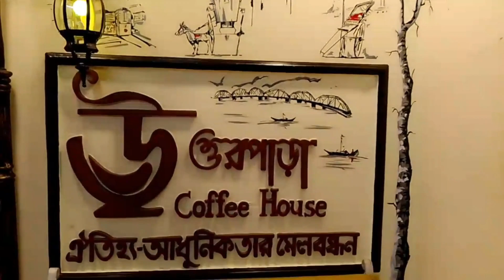Get The Best Dining Experience At Uttapara Coffee House - 1st Rooftop Cafe!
🍽️ Welcome to Uttarpara Coffee House Restaurant - A Culinary Delight Near Doltala Ghat, Uttarpara, Hooghly! 🍽️

If you're craving a delectable dinner experience that combines the best of Indian and Chinese flavors, look no further than Uttapara Coffee House Restaurant! Nestled near Doltala Ghat in Uttarpara, this charming eatery is a true haven for food enthusiasts seeking mouthwatering dishes and a cozy ambiance.

🐟 Indulge in our Signature Fish Finger! 🐟
Savor the exquisite taste of our perfectly seasoned and crispy Fish Finger. Delicately prepared using the freshest catch, this appetizer is a true crowd-pleaser that sets the stage for a fantastic meal ahead.

🍚 The Delightful Fried Rice! 🍚
Treat your taste buds to the enticing flavors of our Fried Rice. Expertly stir-fried with a medley of colorful vegetables and fragrant spices, this dish promises to transport you to the bustling streets of Asia with every bite.

🍗 Irresistible Chilli Chicken! 🍗
Prepare to be blown away by the bold and spicy notes of our Chilli Chicken! Tender pieces of succulent chicken are lovingly coated in a tantalizing sauce, creating a harmonious blend of flavors that will leave you craving for more.

🏮 A Charming Ambiance and Friendly Service 🏮
Uttarpara Coffee House Restaurant isn't just about the food; it's an experience. Our warm and welcoming ambiance, coupled with attentive and friendly service, ensures that your dining journey is nothing short of delightful.

🎉 Join Us for an Unforgettable Dinner! 🎉
Whether you're out with family, friends, or looking for a romantic dinner spot, Uttarpara Coffee House Restaurant promises to cater to your every need. Come and enjoy a memorable evening filled with scrumptious food and cherished moments.

120 BRB, G.T. ROAD (Opp. Doltala Ghat,Uttarpara), Uttarpara, India, West Bengal

⏰ Opening Hours: Everyday 12p.m. - 11p.m.

To take our videos to the next level, we are planning to upgrade our gadgets and equipment. However, we need your help to make this happen.
Creating high-quality videos requires reliable and advanced technology, such as cameras, microphones, lighting equipment, and editing tools. By investing in these upgrades, we can enhance the overall production value, resulting in better visuals, improved audio, and a more immersive experience for you. Thank you so much!
👉 UPI ID: atindrachatterjee@ybl
We genuinely believe in the power of our community, and your support means the world to us. By contributing to our channel's growth, you become an integral part of our journey and enable us to bring you even more exciting and inspiring content.

4 cafe,
4 coffee,
707 coffee house,
8th day cafe salt lake,